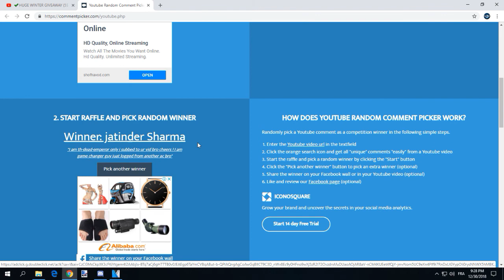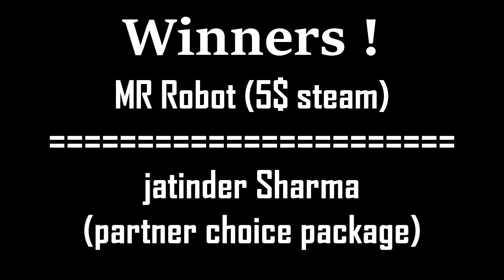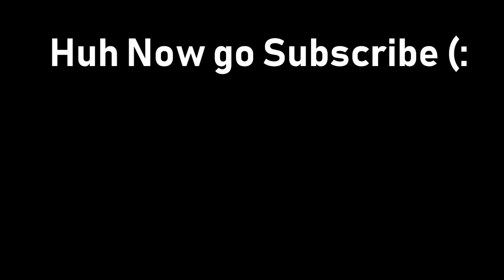GIVEAWAY WINNER + SOME FRAGS 😃 | Black Squad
Friends !

🎮 Game ! .
📢 (BlackSquad)